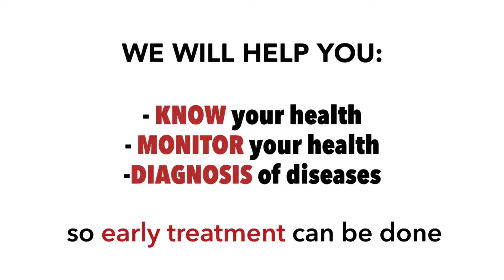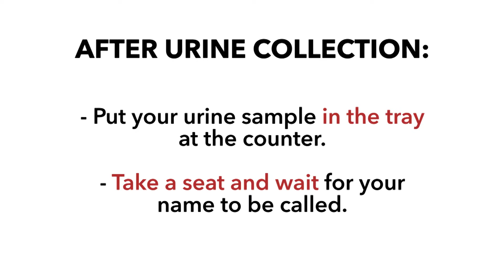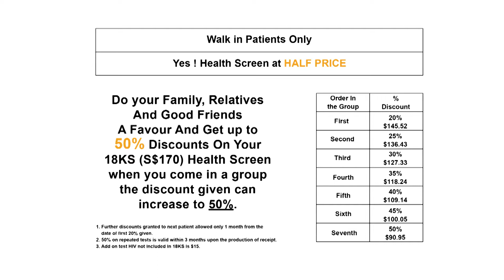pathLab revised final